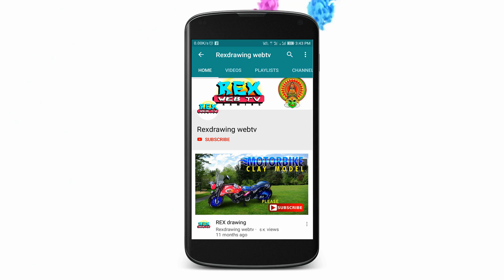michael jackson dance pencil drawing | step by step | Rexdrawing webtv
michael jackson music video,
michael jackson music,
michael jackson videos,
mickel jackson,